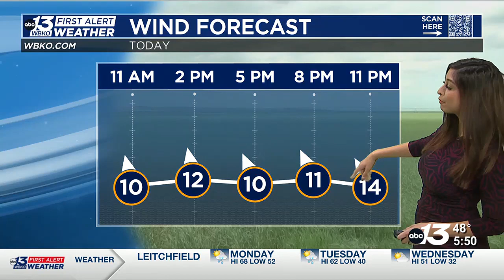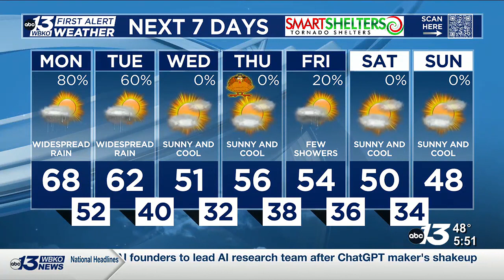A few showers are possible through the morning commute